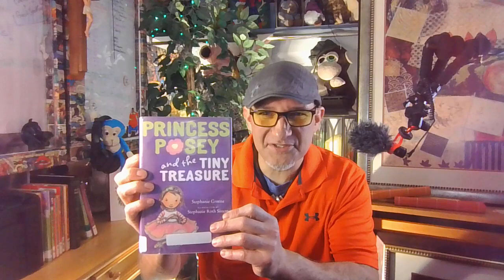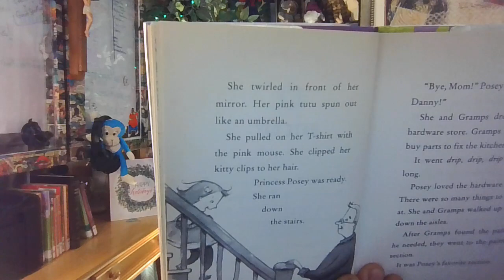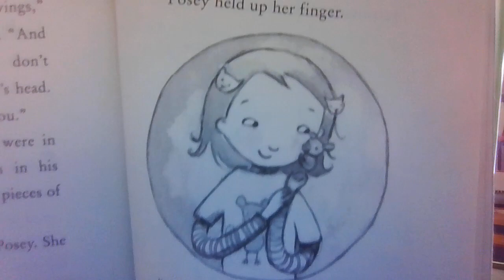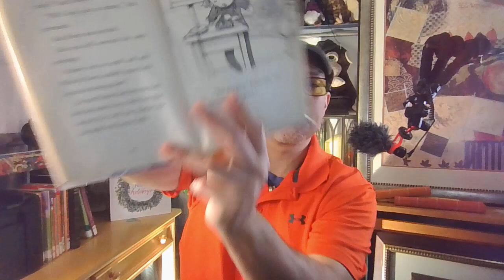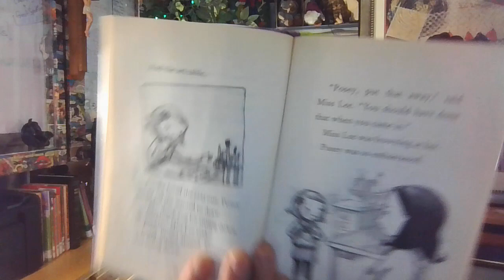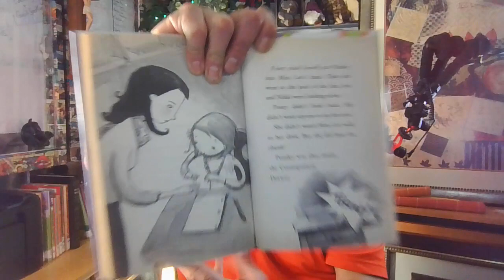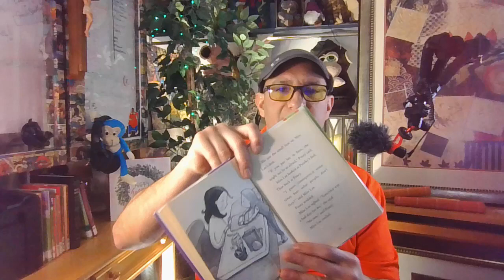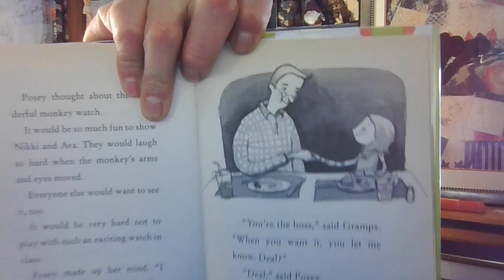(Kids Book) Princess Posey and the Tiny Treasures (30 min)